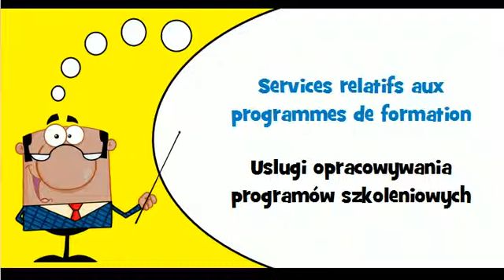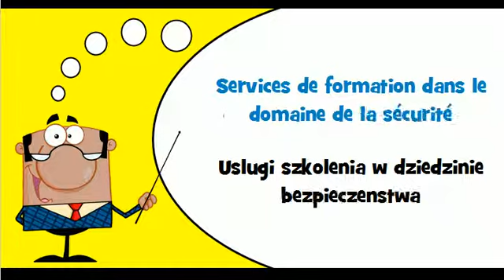Nauka francuskiego # Motyw # Uslugi szkoleniowe